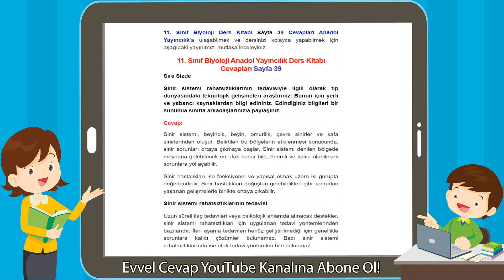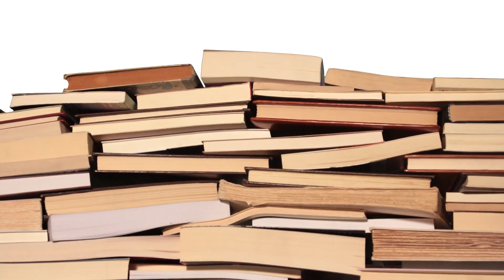11. Sınıf Biyoloji Anadol Yayıncılık Ders Kitabı Cevapları Sayfa 39